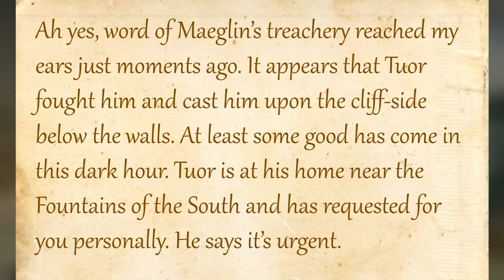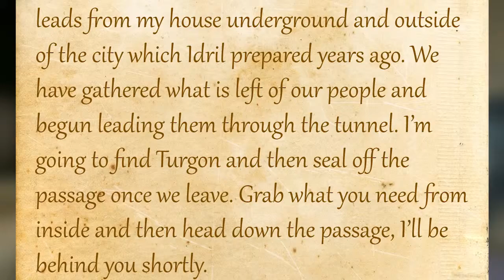Sys does... Minecraft: The Fall of Gondolin Part 8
Some classic LOTR themed action from MCMEAT (Minecraft Middle-Earth Adventure Team). Can we save Gondolin from its fate?

You can also catch me on twitter: @MikeSloanCreate

Any feedback on anything to do with the video is greatly appreciated also!

STARRING
Sysfailure
Shingo44